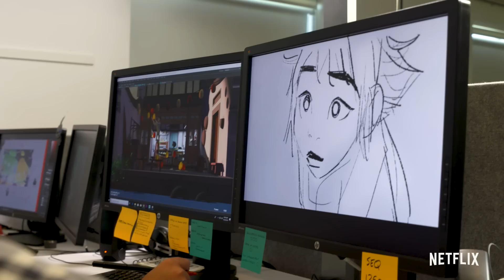16 Fun Facts You Didn't Know About Over the Moon 😲 Netflix Futures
Did you know that Fei Fei's hometown is based on Wuzhen, China? We have 16 fun facts to share from the behind the scenes of Over the Moon!

About Netflix Futures:
Welcome to the official Netflix Futures channel! Every week we’ll bring you new content featuring your favorite Netflix series -- from Alexa & Katie to Carmen Sandiego and everything in between.